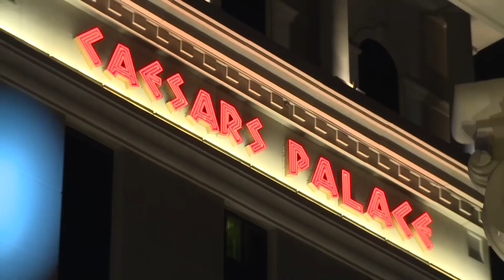The Data-Driven Organization | Mike Walsh | Futurist Keynote Speaker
What does it take to become a data-driven organization? The most valuable thing that your company makes is neither goods nor services, but data. Data should drive your decisions, it should influence the markets you play in, and ultimately the design of your operating model. Easier said than done.

00:00 - Data Drives Strategy
00:29 - Caesar's Bankruptcy
01:03 - The Port Of Hamburg